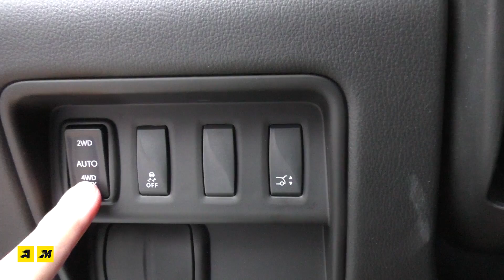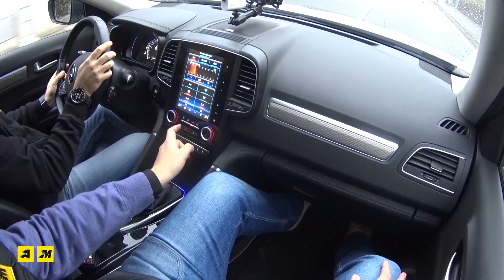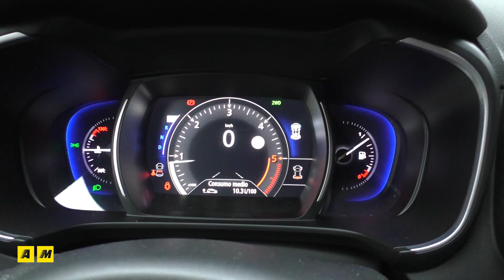Renault Koleos | L'abbiamo letteralmente gettata nel fango...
...per capire che sì, è fatta per il fuoristrada. Parliamo della Renauilt Koleos nella versione a trazione integrale, che ci ha regalato più di una sorpresa!